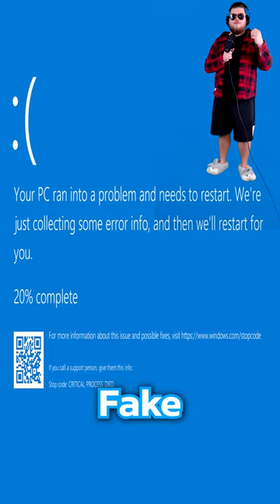This Horror Game Would Be Incredible